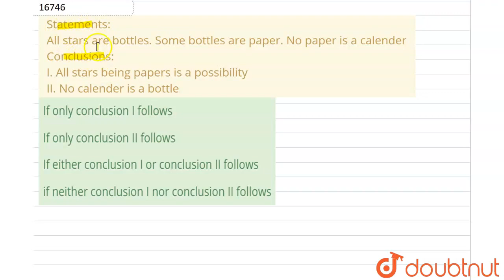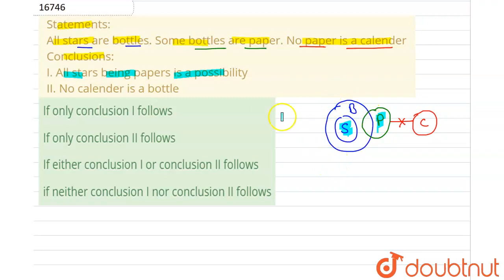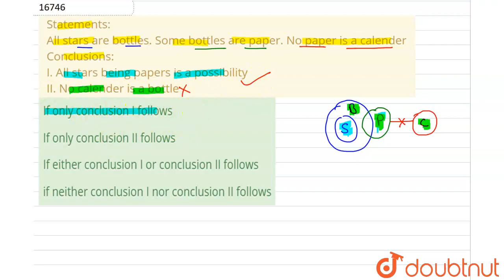Statements: All stars are bottles. Some bottles are paper. No paper is a calender Conclusions: I...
Statements: All stars are bottles. Some bottles are paper. No paper is a calender Conclusions: I. All stars being papers is a possibility II. No calender is a bottle
Class: 14
Subject: REASONING
Chapter: SYLLOGISM
Board:GOVT

👉 Have Any Query? Ask Us.